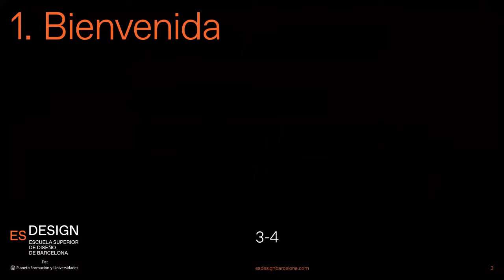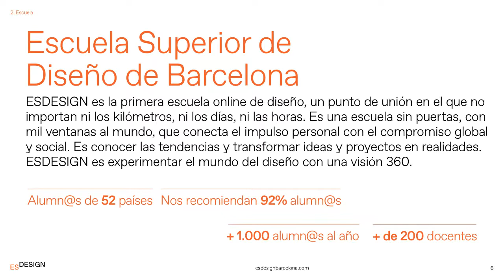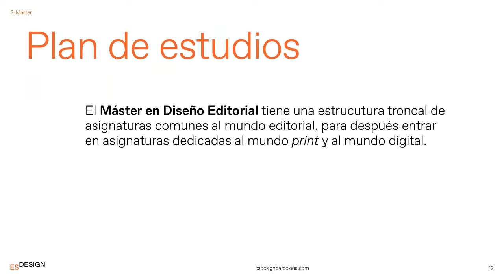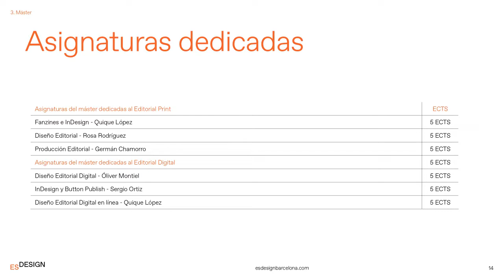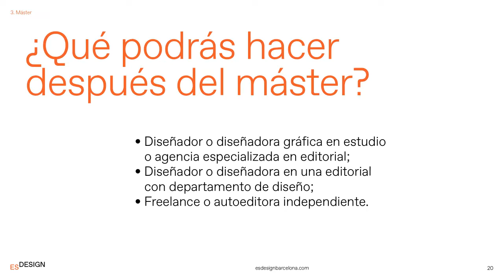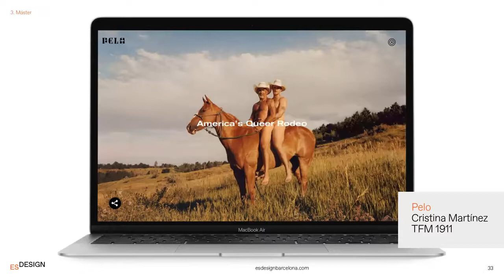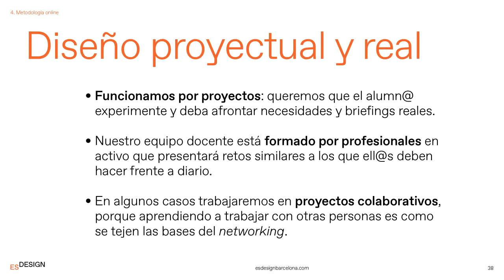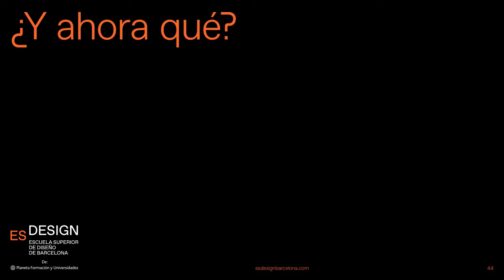Máster en Diseño Editorial y Publicaciones Digitales - ¿Hablamos? Sesiones informativas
Sesión informativa del Máster en Diseño Editorial y Publicaciones Digitales a cargo del Director de Programa, Quique López.